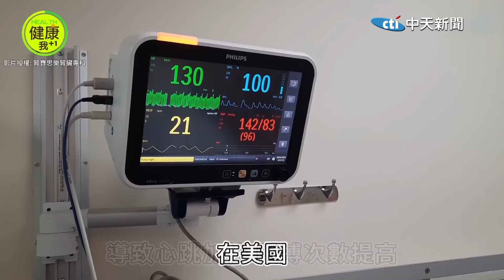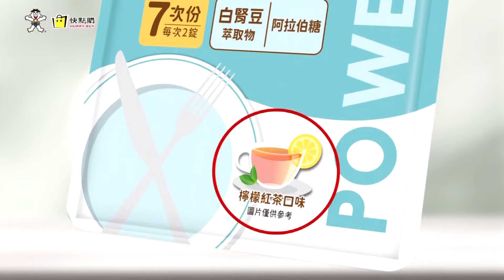腎臟名醫揭"自購藥"傷腎5地雷 過量恐上癮洗腎 你也天天吃嗎?! ｜健康點讚